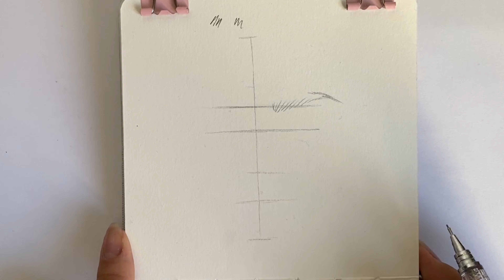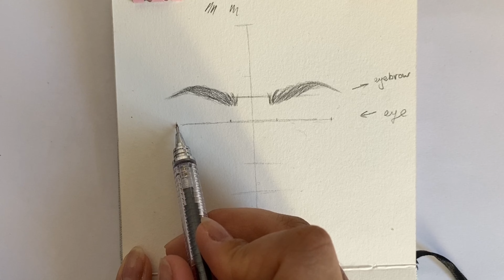How to draw FACE | For beginners | Ганцхан харандаагаар бүгдийг ✨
Hello everyone
I hope so you enjoyed this video.